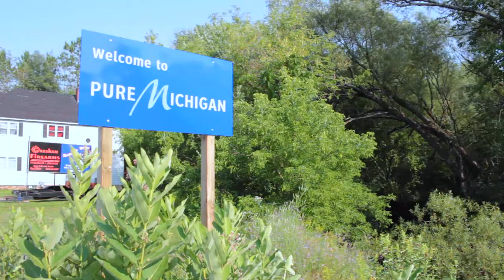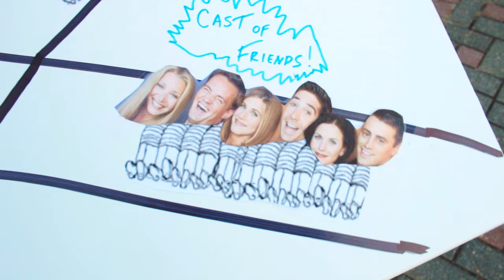The Shmee Show | OFFICIAL TRAILER